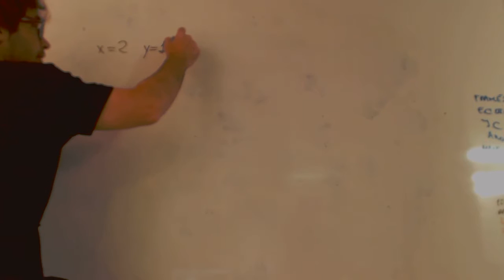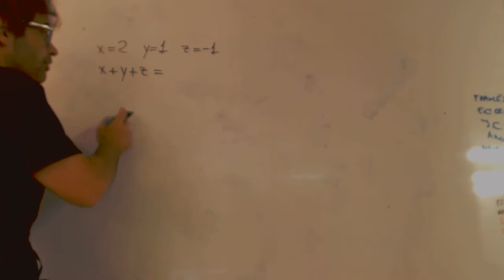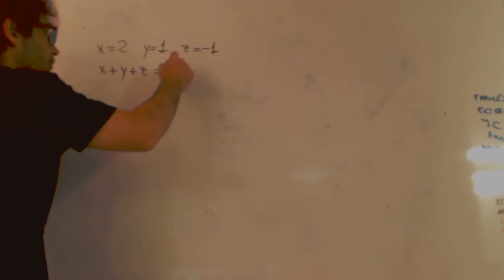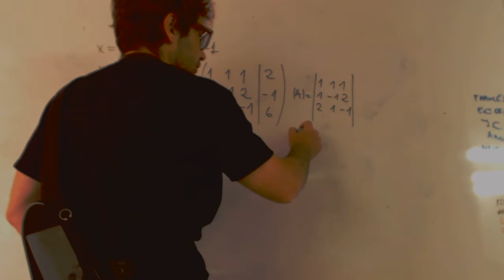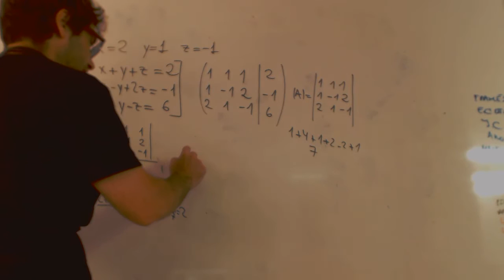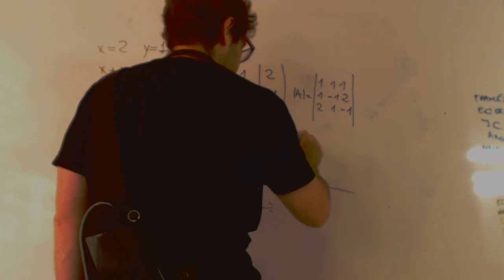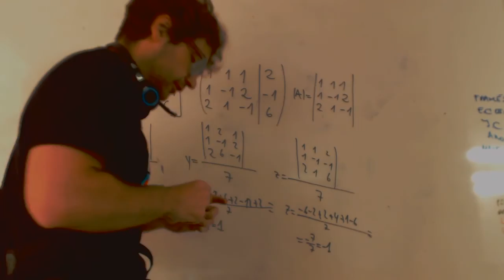Cramer Resolución Sistemas de ecuaciones 3x3 Matemáticas Academia Usero Estepona